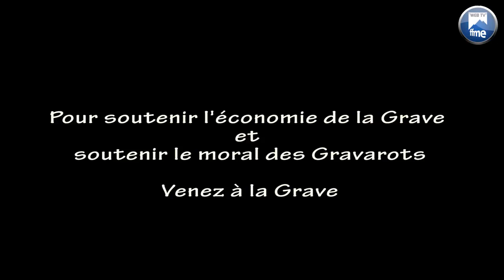Alpinisme - Grave y Cîmes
Les 27 et 28 juin 2015, sur le glacier de la Girose au pied de la Meije, une quinzaine d’ateliers propres à la pratique de la montagne étaient préparés et animés par des professionnels ou des cadres fédéraux. Au programme : escalade, parcours d’arête, comment progresser sur un glacier, comment se repérer sur une carte…. et cela pour tous publics. Lincenciés FFME ou non, débutants ou expérimentés, jeunes (à partir de 14 ans) ou adultes de tous âges, tout le monde était le bienvenu à l'édition 2015 de la Grave y Cîmes !